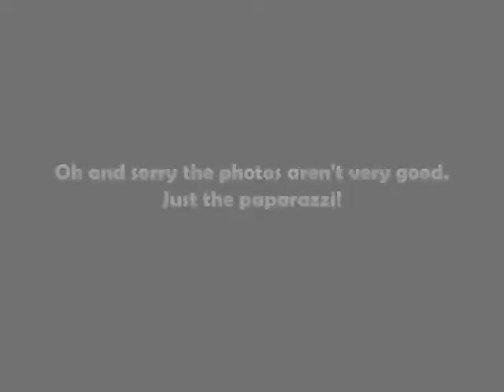The first photos of the Set of the Beastly movie! ( Newest movie Vanessa )